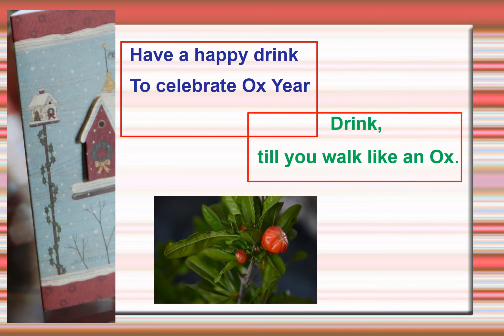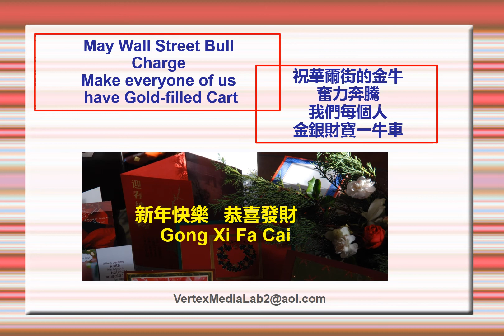PhotoArt-22 Year Of Ox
Happy New Ox Year.